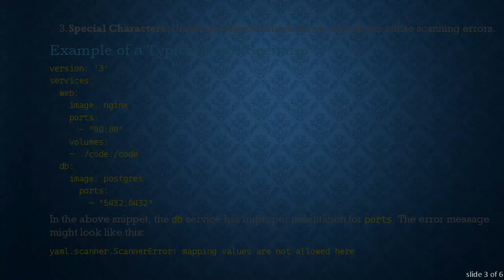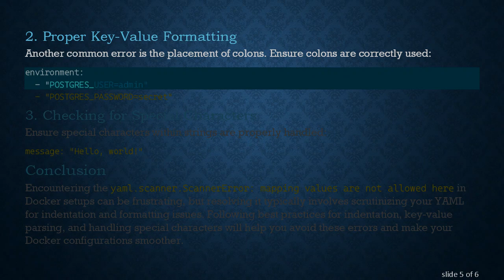Troubleshooting yaml.scanner.ScannerError: Mapping Values are Not Allowed Here in Docker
Summary: Discover solutions for resolving the `yaml.scanner.ScannerError: mapping values are not allowed here` error in Docker. Enhance your YAML handling in Docker configurations and ensure smoother deployments.

If you've worked with Docker and YAML, you've likely encountered the yaml.scanner.ScannerError, particularly the mapping values are not allowed here variant. This issue can be perplexing, especially when attempting to maintain clean and functional YAML files for Docker configurations. This guide addresses common causes and solutions to help Python programmers resolve this error quickly.

yaml.scanner.ScannerError: mapping values are not allowed here is an error that commonly occurs due to incorrect indentation or formatting within a YAML file. YAML is sensitive to indentation and requires proper alignment to define structures like lists and dictionaries.

Common Causes

Incorrect Indentation: YAML relies on spaces for indentation. Mixing spaces and tabs or inconsistent indentation can trigger the aforementioned error.

Invalid Key-Value Pairing: Misplaced colons or incorrect key-value formatting can lead to parsing issues.

Special Characters: Unescaped special characters in strings can cause scanning errors.

Example of a Typical Error Scenario

In the above snippet, the db service has improper indentation for ports. The error message might look like this:

Solutions and Best Practices

Correcting Indentation

Ensure consistent use of spaces, typically 2 or 4 spaces per indentation level. Adjust the YAML as follows:

Proper Key-Value Formatting

Another common error is the placement of colons. Ensure colons are correctly used:

Checking for Special Characters

Conclusion

Encountering the yaml.scanner.ScannerError: mapping values are not allowed here in Docker setups can be frustrating, but resolving it typically involves scrutinizing your YAML for indentation and formatting issues. Following best practices for indentation, key-value parsing, and handling special characters will help you avoid these errors and make your Docker configurations smoother.

By maintaining clean YAML files, you ensure your Docker deployments are more manageable and less prone to errors, leading to more productive and efficient development cycles. Happy coding!